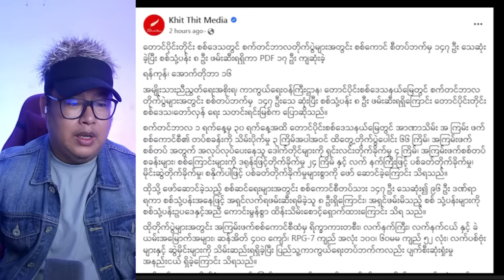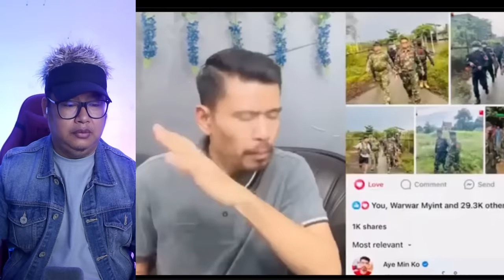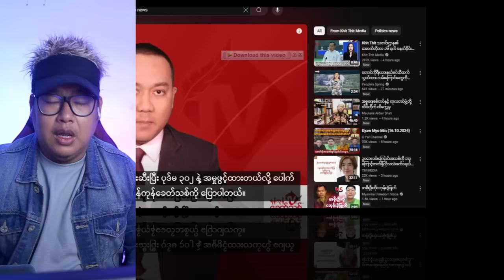အောက်တိုဘာလ(၁၆)ရက်နေ့လည်ခင်းသတင်းကောင်းများ နဲ့ ဘောမများရဲ့ ကြေကွဲခန်း 😁😁